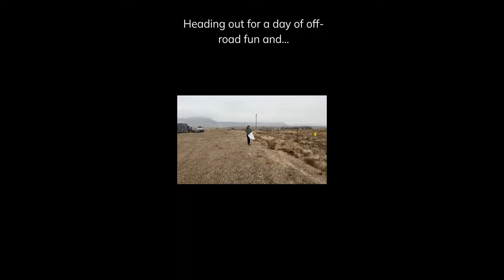We’re Cleaning Up Off-Road Trails (and You Can Help!)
As Off-Roaders we experience a lot of trash on all of the trails and trail head parking lots in the areas we do our Off-Road adventures. Its a real pain in the ass to keep cleaning up the trails and disposing of the trash our self's.  Although we will continue to do this, We ask that all people that Off-Road in these areas to PLEASE help us keep our trails clean so they don't get shut down! The better answer to this on going problem is to PICK UP YOUR OWN SHIT!!
Leave It Better Than You Found It!!